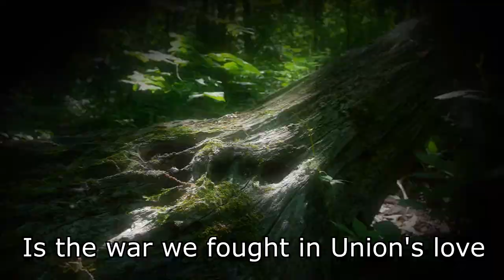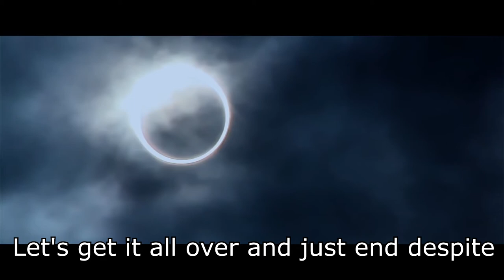Vakanz - The Ulysses S. Grant Chant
Ehh school project I want to put a hault to my existance
I better get an good grade :^)

Profile Picture by @hpn0va
Going through the description, are we? ʕ▰ ͜ʖ▰ʔ